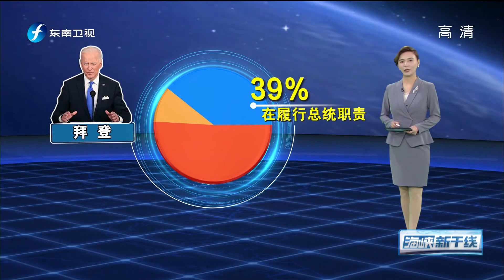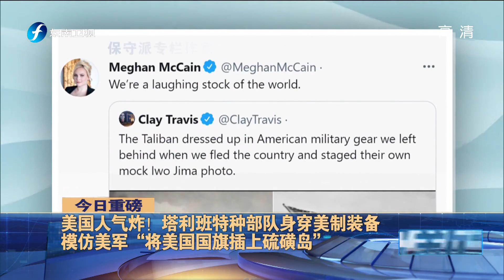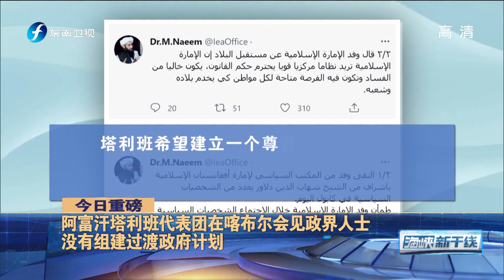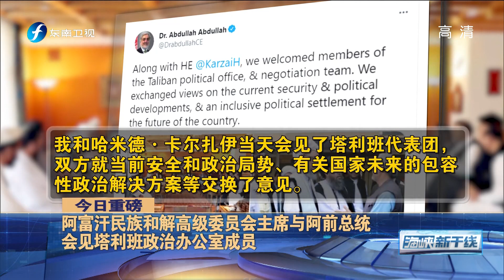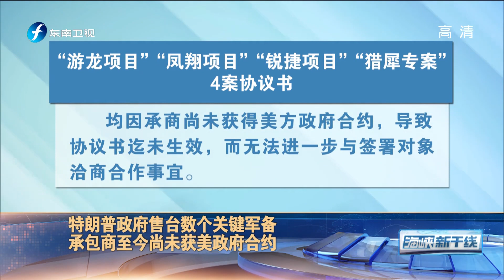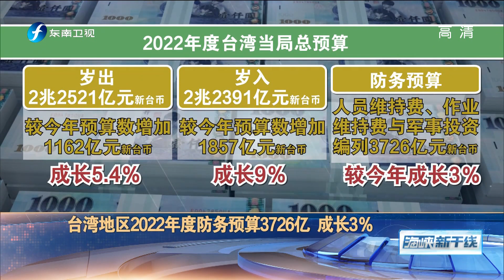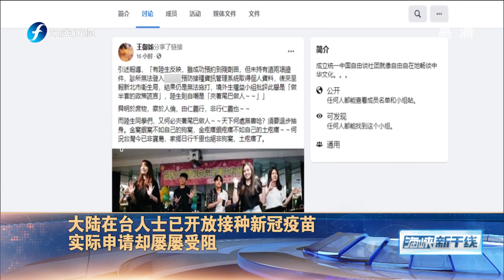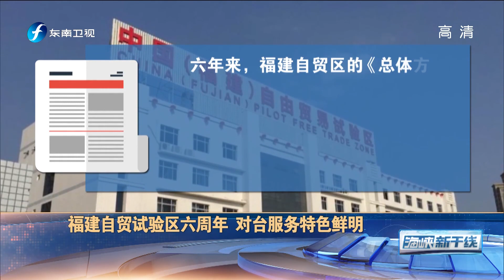《海峡新干线》特朗普政府售台数个关键军备 承包商至今尚未获美政府合约 20210822